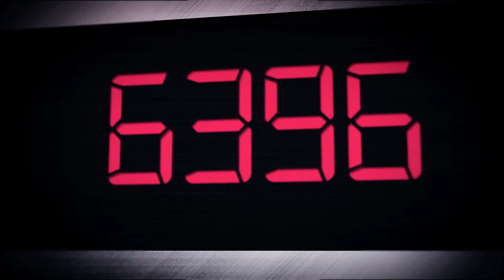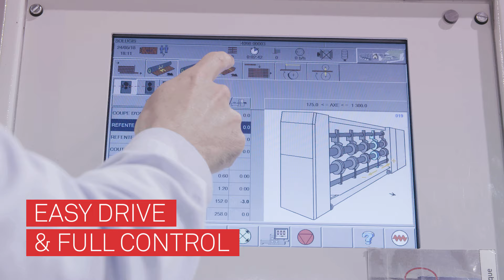BOBST FFG 924 NT RS gives DS Smith’s business even more fizz